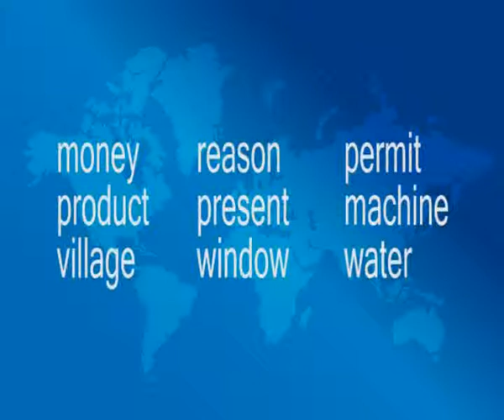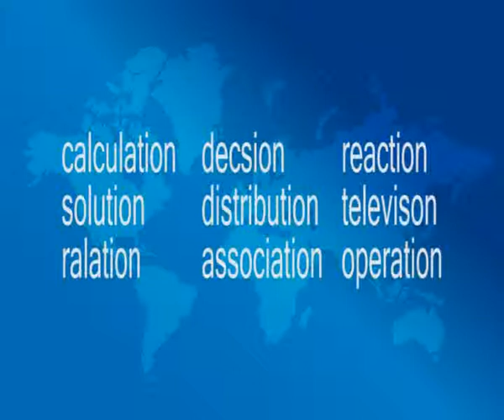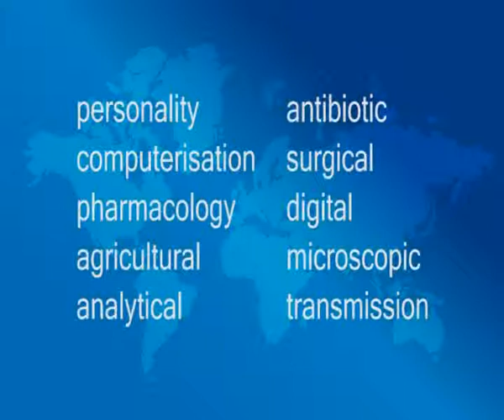Bai 5 Luyen phat am chuan Anh My